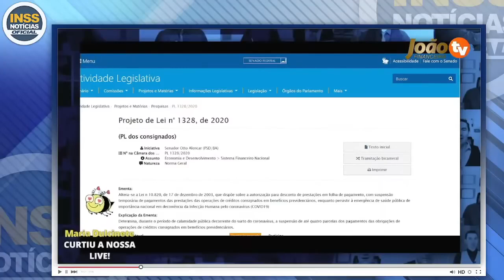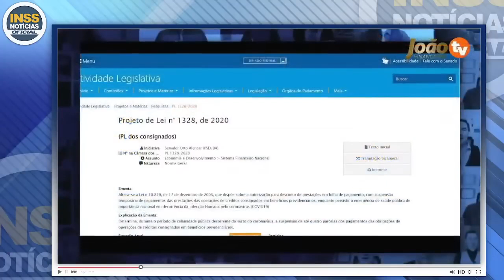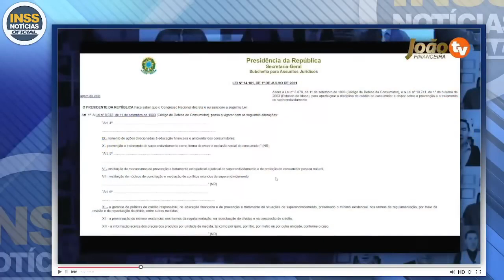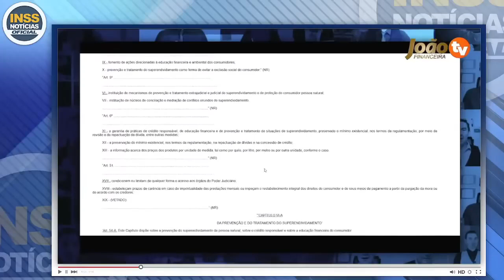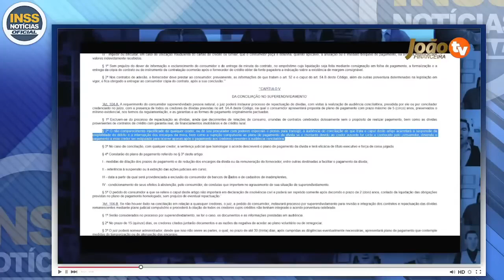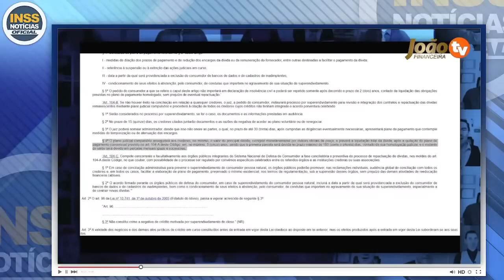SAIU DIÁRIO OFICIAL: SUSPENSAO DOS EMPRESTIMOS o FIM das Dividas! + Veja quem terá Direito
SAIU AGORA: Lei Suspensão Emprestimos Consignados INSS em 2022 - Confira como funciona e quais as regras dessa suspensão dos empréstimos e dívidas que você ja tem! - Suspensao dos Consignados INSS 2022 - Suspensao Emprestimos Consignados foi aprovada?

SAIU DIÁRIO OFICIAL: SUSPENSAO DOS EMPRESTIMOS o FIM das Dividas! + Veja quem terá Direito Suspensao Dos Consignados?